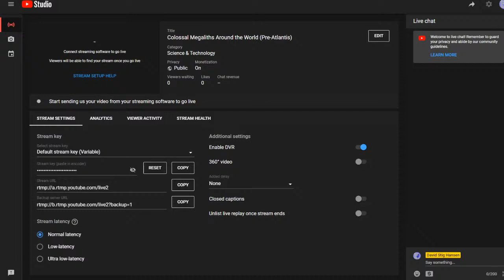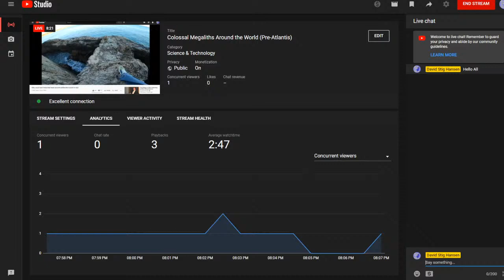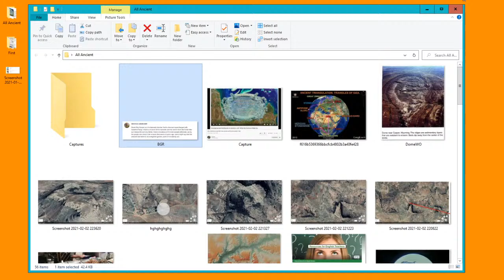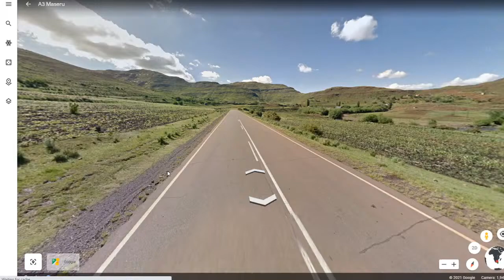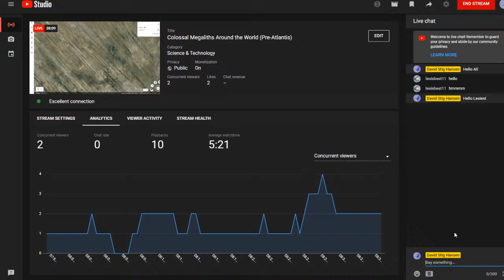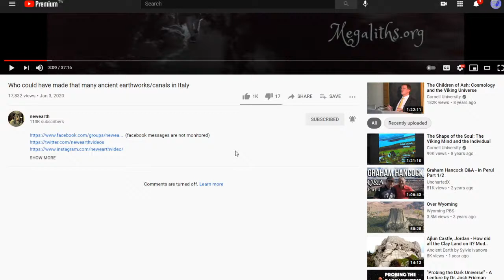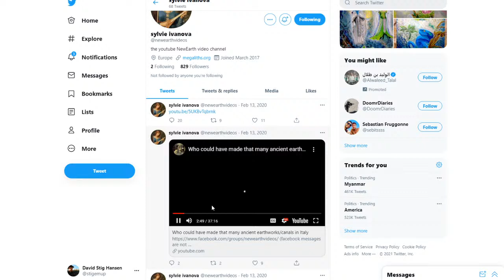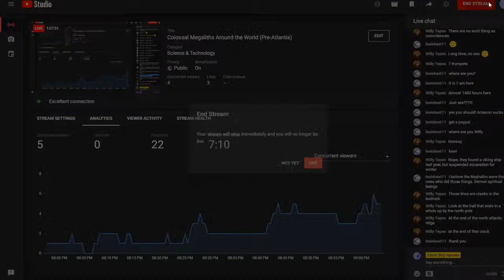Colossal Megaliths Around the World (Pre-Atlantis)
Was this Atlantis?

My BTC Wallet: 1CPyRdvTiK66zg1nYj6MHPpKp8Tf23KvsV

Blockchain Poker:
BTC: bc1qtyaewh4uf38rv5kav6uncjn2mtj6nlu0ds350j
BCH: bitcoincash:qzajtkapqpupy075cpaqldy774w9vrauggqyl269ga
BSV: 15QkZHdom3spxdfrkyaNSBuW7Er3t92wBK

(30 Videos) with CLOSED CAPTIONS for ESP Classes and includes a free textbook found

說英語 ≠ 手寫英語
講英語的秘訣,我愛台灣,口說,英語, 秘訣,口說, 英語, 秘訣,口說英語,英語的秘訣,
英語秘訣,口說英語的秘訣,有效,溝通,能,快速,回應任,建議,去除,口說,英語,惡習,
口說英語的秘訣,去除口說英語的惡習,能快速回應任何建議,有效的溝通,

imperative, conditional,advice,regrets,warnings, directions,instructions,
commands, subjunctive, hypothetical,American English pronunciation,
American English Online,followme,traveling,bus, taxi,tour,hong kong,
Macau,china, gambling,Hong,macao,Beautiful,Taiwan Beaches,Laos,
Vientiane,Pop,Culture, Park,Taipei,Taiwan,Video,Art,R.O.C.,ROC,PRC,SARS,
taiwan,taipei,guide,asian,chinese,taiwanese,esl,travel,culture,cityscape,
random,clubs,nightlife,girls,bars,music,night,white,monkey,Roxy,Vibe,
Luxy,Adventure,Shanghai,Venetian,Resort,casino,Water,Nature,east asia,
rack rate, Japan,Korea,China,Vietnam,Taiwan,Philippines,Music Video,
Photograph,Asia (Continent),Taiwan (Country),Beach,travel guide,taiwan,
taipei,taiwanese,台灣,台湾,台北,twenty years in taiwan, twentyyearsintaiwan,
tour,tours,walking tour,tour guide,tourism,travel agent,tripadvisor,travelogue,
hotels,restaurants,food, nature,vacation,trekking,tropical,leisure activities,
culture,sights,sightseeing,teaching in taiwan,must do,places to go,
accommodation,teaching taiwan,

atlantis,bright insight,did atlantis exist, the lost city of atlantis,plato,
where is atlantis,atlantis documentary,aquaman,lost,ancient,
mystery,atlantis the lost empire,underwater city,lost city of atlantis,
richat structure,eye of africa, eye of sahara,antarctica atlantis,
lost city,aquaman atlantis,bright insight atlantis,lost ancient civilization,
eye of the sahara,stargate,solon,socrates,ancient cataclysm,
the tenoumer crater,richat structure,charmides,mauritania,explore,crystal,
cataclysm,destruction,disaster,race,fiction,spiritual,structure,
myths and legends,poseidon,herodotus,phoenicians,eye of africa, africa,
santorini,mauritania,visitingatlantis,myth,plato,egypt,richat, critias,timaeus,
atlantis,aristotle,atlanteans,megalithic,ancient egypt,
ancient greece,atlantic ocean,legendary tales,ancient greek mythology,
greece, adams calendar,